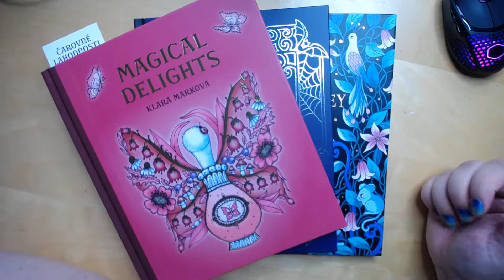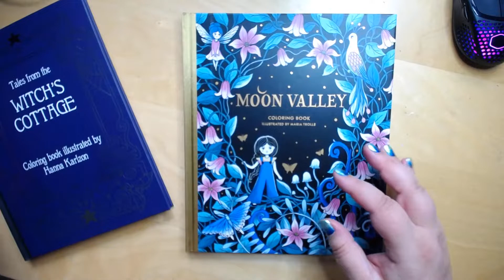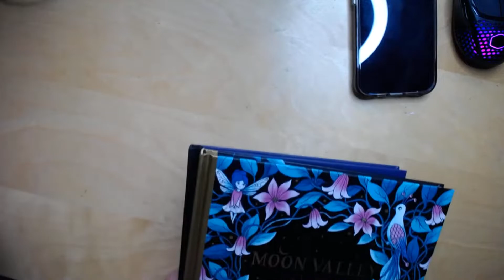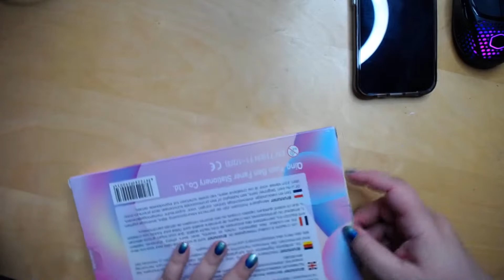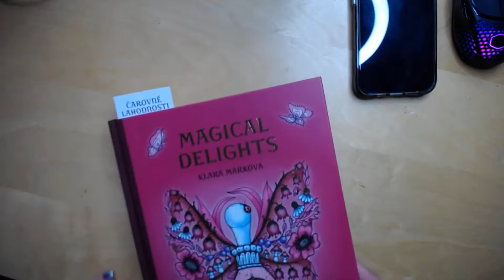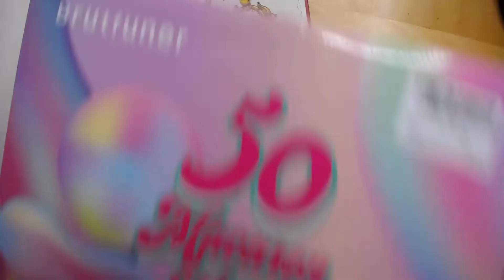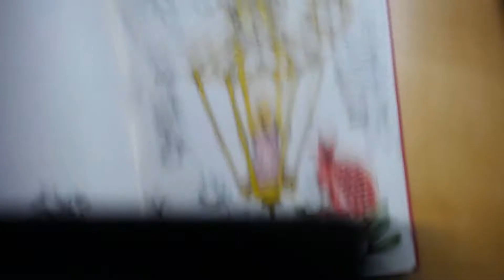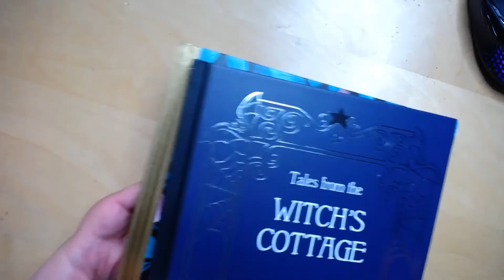Copy of LIVE STREAM Magical Delights by Klara Markova Part 2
By request this is my Amazon wish list, never ever feel you need to get me anything I appreciate you all coming and visiting me, I shop off this list as well.